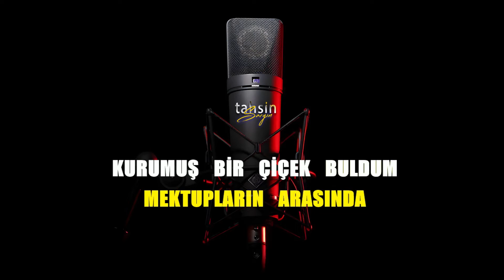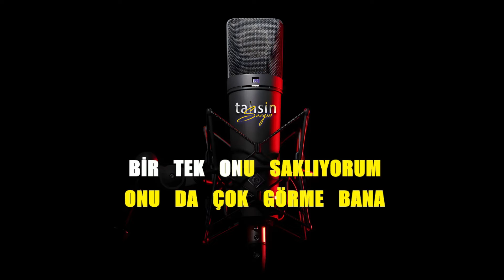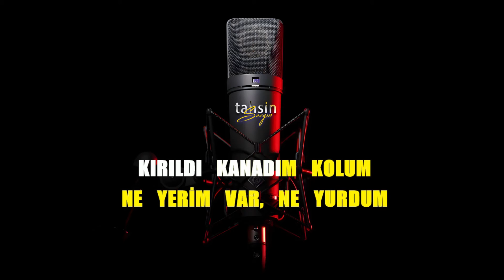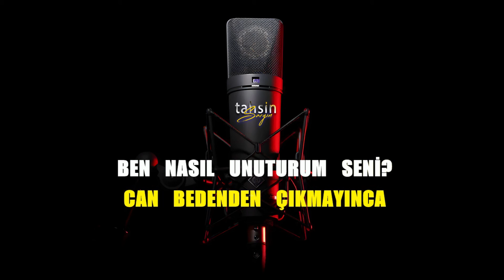Barış Manço - Can Bedenden Çıkmayınca / Karaoke / Md Altyapı / Cover / Lyrics / HQ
K͟͟͟͞͞͞U͟͟͟͞͞͞L͟͟͟͞͞͞L͟͟͟͞͞͞A͟͟͟͞͞͞N͟͟͟͞͞͞I͟͟͟͞͞͞L͟͟͟͞͞͞A͟͟͟͞͞͞N͟͟͟͞͞͞ Y͟͟͟͞͞͞A͟͟͟͞͞͞Z͟͟͟͞͞͞I͟͟͟͞͞͞L͟͟͟͞͞͞I͟͟͟͞͞͞M͟͟͟͞͞͞L͟͟͟͞͞͞A͟͟͟͞͞͞R͟͟͟͞͞͞